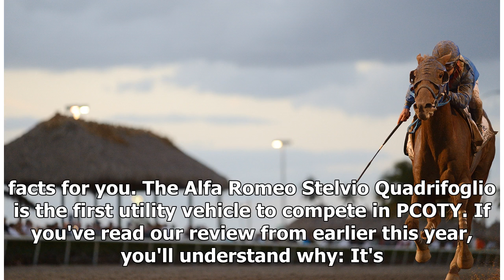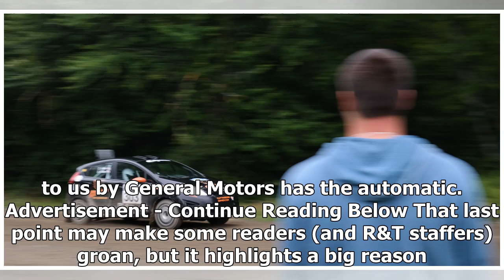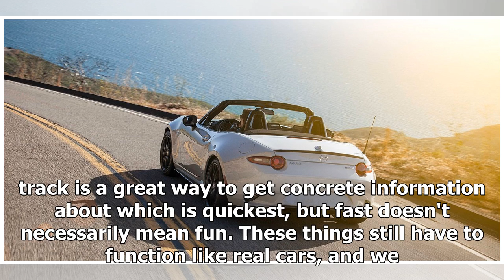Fast Facts About the Eight Contenders for Road & Track's 2019 Performance Car of the Year | k produ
Fast Facts About the Eight Contenders for Road & Track's 2019 Performance Car of the Year | k production channel
Road & Track Next week, the Road & Track staff heads to Kentucky to conduct our 2019 Performance Car of the Year testing. We'll be bringing eight of the hottest...